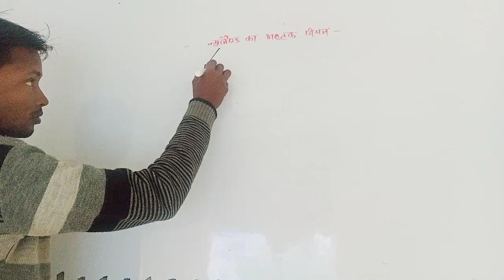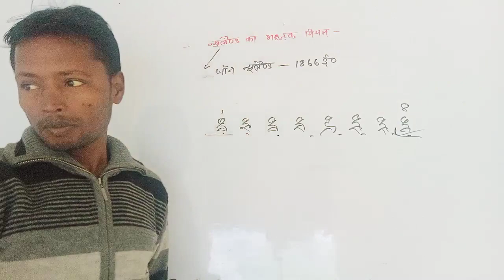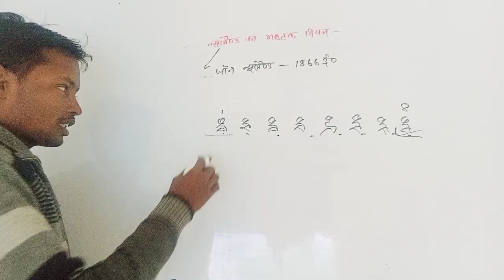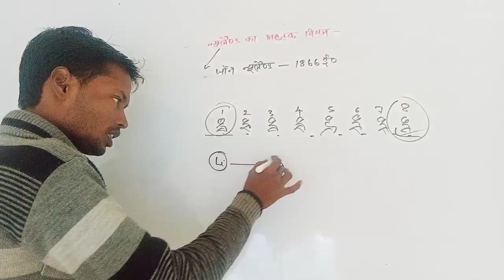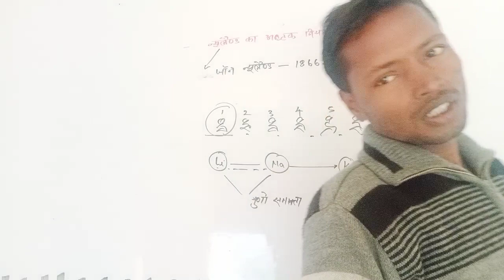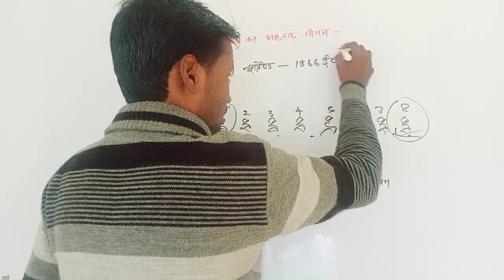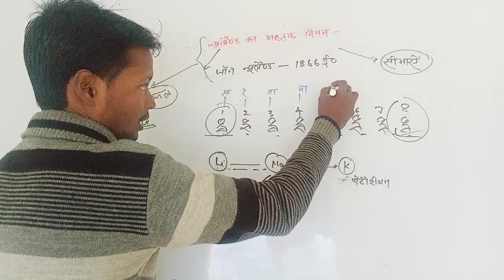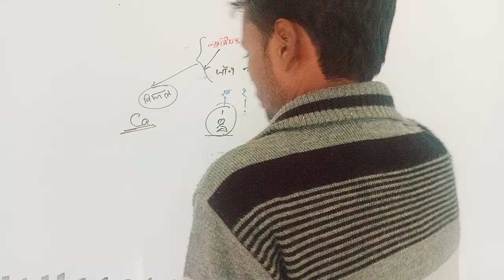न्यूलैण्ड अष्टक नियम क्या है